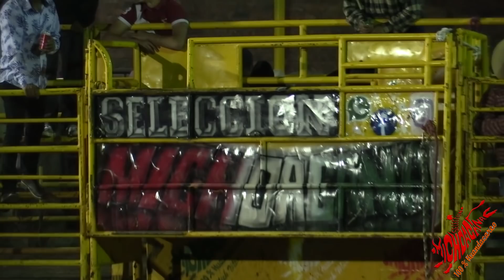! Y SIGUE LA MATA DANDO TORAZO EL CIMARRON¡ Seleccion Michoacana 2021